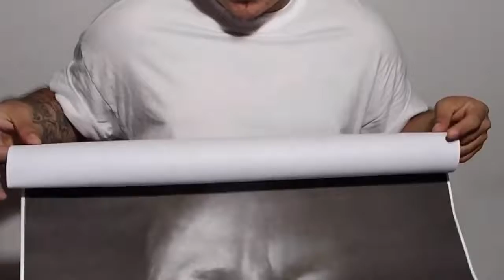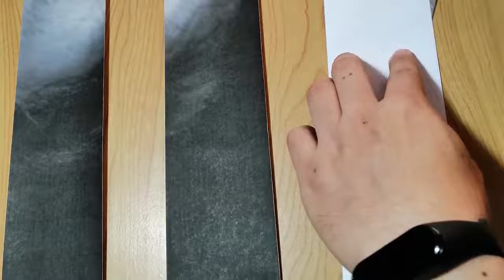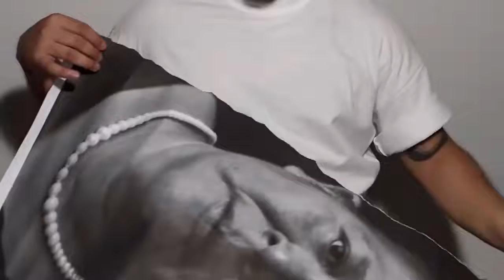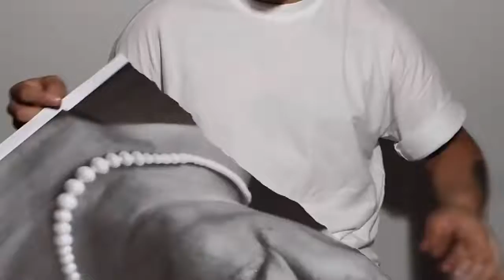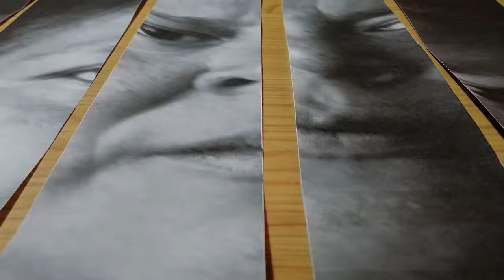Artistas en vuelo | José Rubén Vázquez Hernández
Conoce el proyecto de José Rubén Vázquez Hernández, titulado: “Entre la idea y la imagen: la deconstrucción como método teórico y práctico para la interpretación de la imagen”.

Este sitio web tiene fines exclusivamente informativos, y ha sido modificado temporalmente con motivo del proceso de Consulta Popular 2021, en cumplimiento a lo dispuesto en el artículo 35, fracción VIII, numeral 4, tercer párrafo de la Constitución Política de los Estados Unidos Mexicanos, para el proceso de la Consulta Popular 2021